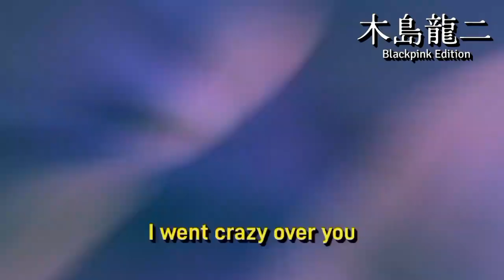Racing Match In Western Hemisphere: Inter Miami vs Bolognese City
Finally, McLaren was able to produce their machines to legitimately challenge Red Bull's domination following its internal political woes. As a result, Lando Norris was awarded the race win under "Inter Miami" insignia, but his thirst for race points has led him to chase closer to Max Verstappen while on pursuit to Bolognese City...

Grimes
-  Delicate Weapon

Lupin
- Black U.F.O